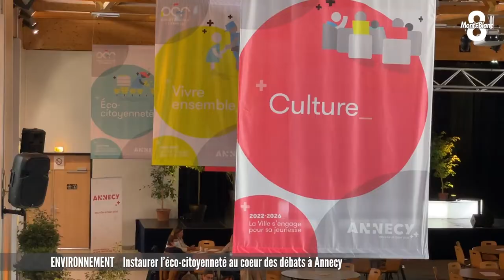L'éco-citoyenneté au coeur des débats à Annecy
Le premier festival de la jeunesse d’Annecy prend place dans la salle Météore de Meythet. Dans ce cadre, les élus de la ville d’Annecy étaient réunis pour échanger et présenter leur projet éducatif et familial. 9 thématiques y sont abordées concernant les jeunes de 0 à 25, et notamment l’éco-citoyenneté. L’objectif est de sensibiliser dès le plus jeune âge à la préservation de l’environnement, puis de les accompagner dans leurs initiatives écologiques. Pour ce faire, Camille Étienne, militante, est venue créer des débats autour de cette notion d’éco-citoyenneté. C’était le moyen aussi, d’aborder des solutions avec les acteurs environnementaux ainsi que les politiques. Guillaume Tatu et Camille Étienne ont répondu au micro de Manon Touati.